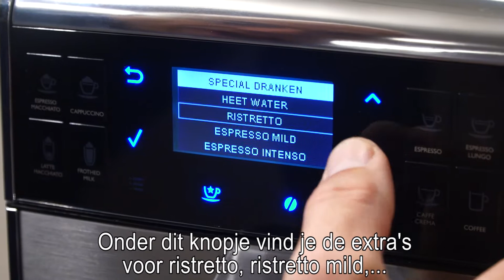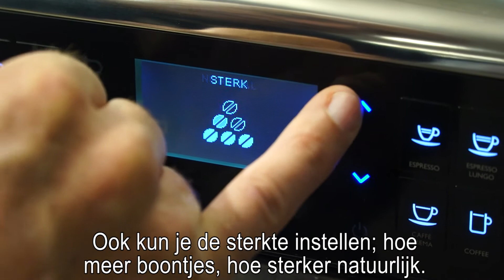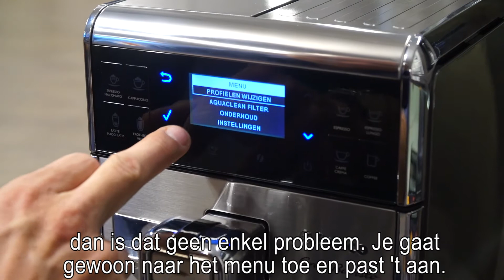Saeco GranBaristo HD8975 volautomatische espresso machine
Saeco GranBaristo HD8975/01: Volautomatische espressomachine
Met een Saeco GranBaristo HD8975/01 haal je een super professionele machine in huis. Dankzij een aantal geavanceerde technologieën, ben je bij de Saeco GranBaristo HD8975/01 verzekerd van enorme verscheidenheid, comfort en verwennerij! Switchen tussen verschillende soorten bonen, automatische melkopschuimer voor bijvoorbeeld cappuccino of zelf de precieze hoeveelheid bonen kiezen. Dit zijn maar een paar hoogtepunten uit de vele voordelen van de Saeco GranBaristo HD8975/01!

Volautomatische espressomachine
Pompdruk: 15 bar
Vermogen: 1900 W
Maximale kophoogte: 16,5 cm
Inhoud bonenreservoir: 270 gr
Inhoud waterreservoir: 1,7 L
Inhoud melkreservoir: 0,5 L
Incl. bonenwisselaar
Werkt met bonen of gemalen koffie
Instelbaar koffievolume
Instelbaar melkvolume
Verwijderbare melkbeker
Inclusief maatschepje
Afmetingen: 46 x 20,5 x 36,0 cm (B x D x H)
2 jaar garantie
1 AquaClean-filter meegeleverd

Verschillende bonen en standen
Met een Saeco GranBaristo HD8975/01 heb je de koffie snel op tafel staan. Het apparaat warmt snel op, dankzij de Thermo-speed technologie. Doordat de koffiemolen verschillende standen heeft maak je altijd een koffie op maat. En dankzij de koffiebonenschakelaar kun je switchen tussen verschillende soorten bonen. Het geheim zit hem in de variabele druk, waardoor je kan kiezen tussen intense en volle smaak of een gewone, klassieke kop koffie.

AquaClean-filter
De AquaClean-filter zorgt ervoor dat kalk geen kans krijgt en ontkalken 5.000 kopjes lang niet nodig is*. Het filter kan eenvoudig in het waterreservoir worden geïnstalleerd met behulp van een ‘click & go’-systeem, en is uitgerust met een innovatieve ionenwisselaar en een geavanceerde microporeuze filter die poederdeeltjes tegenhoudt. Er zit standaard één AquaClean-filter in de doos meegeleverd.

*Uitgaande van kopjes met een inhoud van 100 ml en acht filtervervangingen

100% keramische molens
De GranBaristo HD8975/01 van Philips werkt met 100% keramische molens die jarenlang een moment van puur koffiegenot garanderen. De molens van het keramische materiaal creëren de ideale korrel, waardoor het water continu blijft stromen voor een puurste essentie en de heerlijkste aroma's.

Heerlijk sterke koffie voor onderweg
Met de VariPresso-koffiezetkamer heeft Saeco het zetsysteem verder ontwikkeld. Wil je zelf de precieze hoeveelheid koffie selecteren? Je varieert tussen de 4 en 16 gram, die nodig is voor jouw perfecte kop koffie. Met 16 gram zet je een grote kop of zelfs twee koppen met toch zeer sterke koffie!